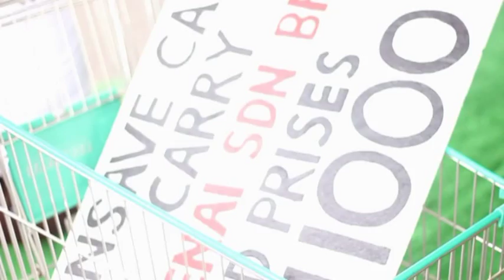drift econsave senai 2012.mpg